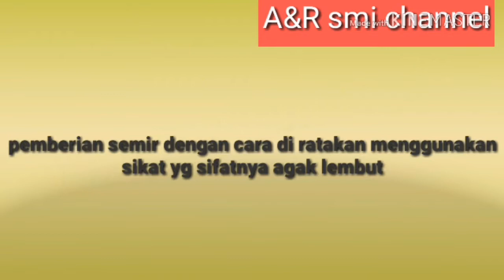Cara Menyemir Sepatu Mengkilat seperti baru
Bro, apakah lo merawat sepatu lo dengan baik? Sama dengan jaket dan celana jeans, sepatu juga perlu dirawat dan dibersihkan beberapa waktu sekali. Salah satu sepatu Mas Kulin ada yang rusak dalam setahun karena hampir gak pernah dibersihkan selain saat kena hujan deras 🙁

Di antara berbagai jenis sepatu pria yang biasa kita kenakan sehari-hari, sepatu berbahan dasar kulit merupakan salah satu yang paling umum kita kenakan. Sedikit berbeda dengan jenis sepatu lain, sepatu kulit perlu disemir setelah beberapa lama agar tidak pucat dan pudar warnanya.

Teknik menyemir sepatu juga tidak bisa dilakukan sembarangan bro. Kalau salah semir, yang ada sepatu kulit lo bisa cepat rusak atau malah berkerut.